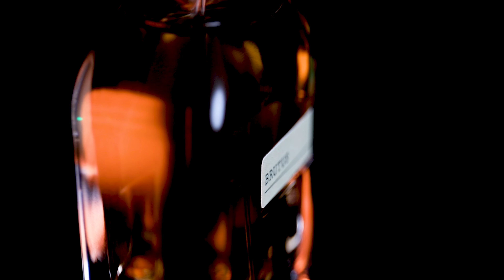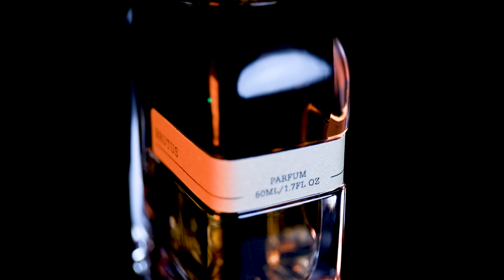BRUTUS by ORTO PARISI - AMAZING DECEPTION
If you're unsure where to start in the Orto Parisi range. start with Brutus.

When I first experienced Brutus I was expecting a powerful, no holds barred masculine leaning fragrance (like the perfumes namesake). I was surprised.

And yet this is a classic masculine leaning fragrance that can comfortably exist in every mans perfume cabinet.

Orto Parisi's BRUTUS is Alessandro Gaultieri's at his best when it comes to his obsession with 'DUALITY' in life and art.

As a self confessed Alessandro Gualtieri, The Nose, Fan Boy, I want to go through the entire ORTO PARISI range and share my love for this liquid art form.